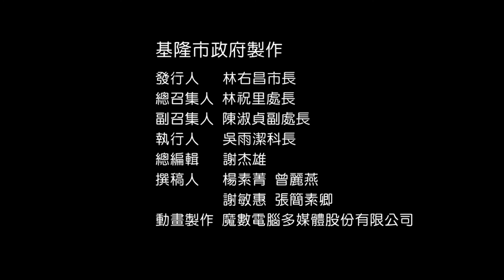【系列課程】臺灣閩南語｜C02-3你敢有洗喙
各位鄉親，逐家好！歡迎收看空中閩南語教室。今仔日欲教逐家的主題是「昨昏你敢有洗喙？」
A：昨昏你敢有洗喙？
B：有喔！我昨昏有洗喙。
A：昨昏你敢有洗面？
B：有喔！我昨昏有洗面。
A：昨昏你敢有食早頓？
B：無喔！我昨昏無食早頓。
A：昨昏你敢有去學校？
B：無喔！我昨昏無去學校。
A：昨昏你敢有起床？
B：有喔！我昨昏有起床。
A：昨昏你敢有洗喙？請你講看覓。
Kok-uī hiong-tshin, ta̍k-ke hó! Huan-gîng siu-khuànn khong-tiong bân-lâm-gí kàu-sik. Kin-á-ji̍t beh kà ta̍k-ke ê tsú-tê sī "tsa-hng lí kám ū sé-tshuì?"
A: Tsa-hng lí kám ū sé-tshuì?
B: ū Ooh! Guá tsa-hng ū sé-tshuì.
A: Tsa-hng lí kám ū sé-bīn?
B: ū Ooh! Guá tsa-hng ū sé-bīn.
A: Tsa-hng lí kám ū tsia̍h tsá-tǹg?
B: Bô ooh! Guá tsa-hng bô tsia̍h tsá-tǹg.
A: Tsa-hng lí kám ū khì ha̍k-hāu?
B: Bô ooh! Guá tsa-hng bô khì ha̍k-hāu.
A: Tsa-hng lí kám ū khí-tshn̂g?
B: ū Ooh! Guá tsa-hng ū khí-tshn̂g.
A: Tsa-hng lí kám ū sé-tshuì? Tshiánn lí kóng khuànn-māi.